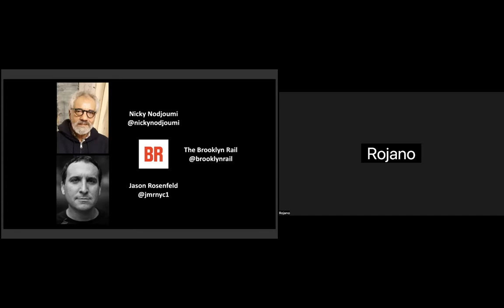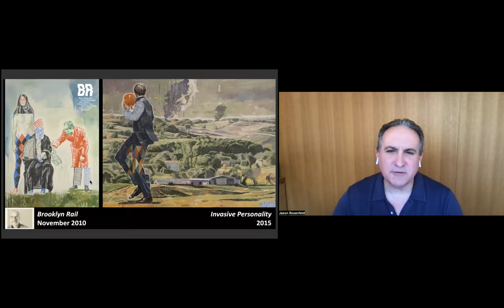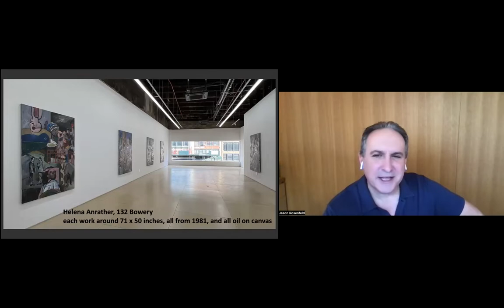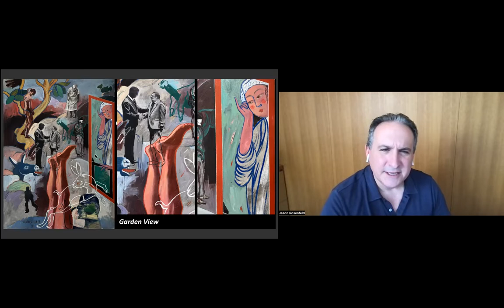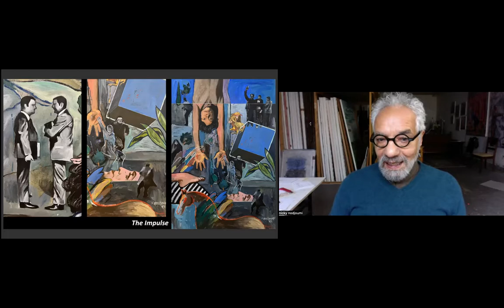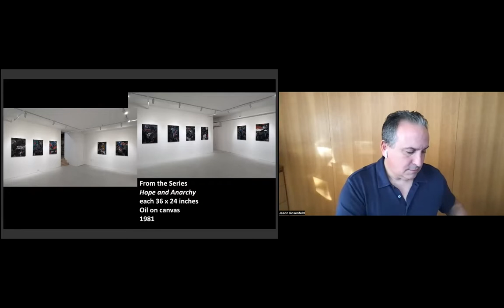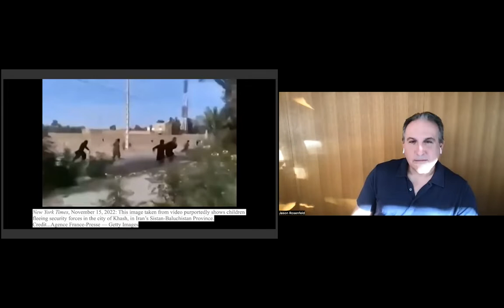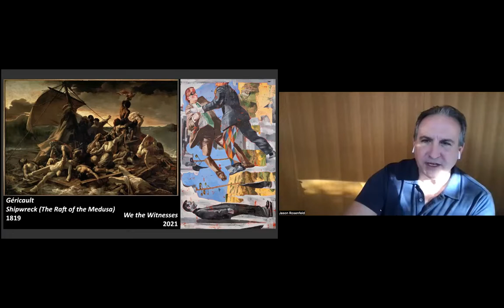NSE #696 | Nicky Nodjoumi and Jason Rosenfeld, with Natasha Rao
Nicky Nodjoumi: 1981
Artist Nicky Nodjoumi joins Rail Editor-at-Large Jason Rosenfeld for a conversation. We conclude with a poetry reading by Natasha Rao.

the-new-social-environment #696
Recorded on Tuesday, November 22, 2022 at 1 p.m. Eastern / 10 a.m. Pacific

In this talk:

🚩 Nicky Nodjoumi —— Contemporary artist Nicky Nodjoumi (b. 1942, Kermanshah, Iran) has used painting as his primary medium while exploring the relationship between power and violence for over 40 years. Nodjoumi participated in Iran&rsquo;s political revolution and as a result was expelled from the country leading him to become a major driver in building a profound, political body of works taking social power structure and violence as its subject. Nodjoumi&rsquo;s works are in several prominent institutional collections worldwide, including the Metropolitan Museum of Art, the British Museum in London, Guggenheim Museum in Abu Dhabi, and elsewhere. Major exhibitions of the artist’s work include those at the LA County Museum of Art (2018); Metropolitan Museum of Art (2015); and Cleveland Museum of Art (2014).

🚩 Jason Rosenfeld —— Distinguished Chair and Professor of Art History at Marymount Manhattan College Jason Rosenfeld, Ph.D., has curated the exhibitions John Everett Millais (Tate Britain, Van Gogh Museum), Pre-Raphaelites: Victorian Avant-Garde (Tate Britain and the National Gallery of Art, Washington, D.C.), and River Crossings (Olana and Cedar Grove, Hudson and Catskill, New York). He is a co-author of the monograph Cecily Brown (Phaidon, 2020), and a Senior Writer and Editor-at-Large for the Brooklyn Rail.

The Rail has a tradition of ending our conversations with a poem, and on this day we were fortunate to have Natasha Rao:

🚩 Natasha Rao —— Natasha Rao is the author of Latitude, which was selected by Ada Limón as the winner of the 2021 APR/Honickman First Book Prize. The recipient of a 2021 Ruth Lilly &amp; Dorothy Sargent Rosenberg Fellowship from the Poetry Foundation, she has also received fellowships from Bread Loaf, the Vermont Studio Center, and the Community of Writers. Her work appears in The Nation, American Poetry Review, The New York Times Magazine, The Yale Review, and elsewhere. She holds a BA from Brown University and an MFA from NYU, where she was a Goldwater Fellow. She currently serves as an Editor of American Chordata.